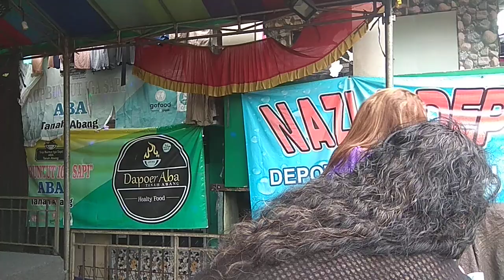CHACHA ROMEO SHOW 081281811025 TENLIS TENAGA LISTRIK ANDI MALARANGAN